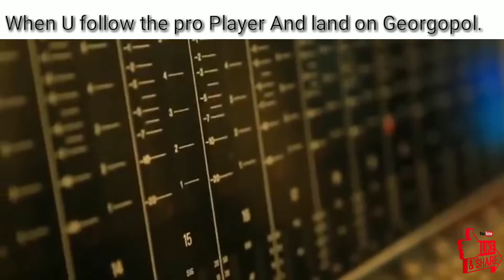PUBG Pro Vs Noob Story On Bollywood Style - Bollywood Song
Hlw frnds if you like then